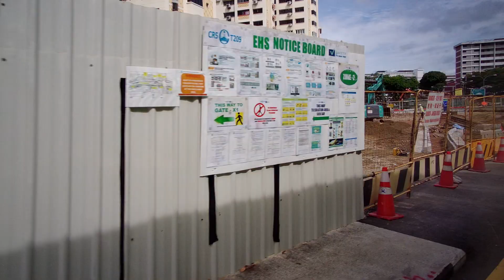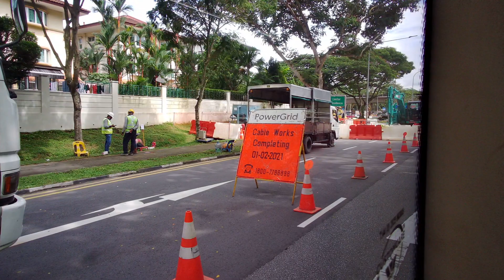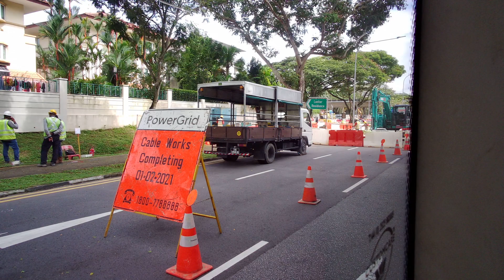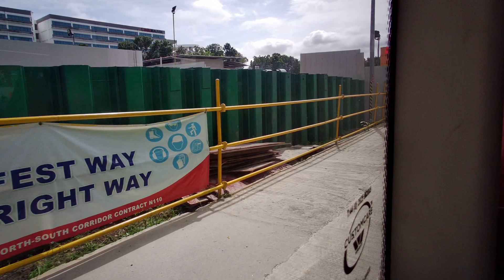Singapore 71 bus route ride from Bishan Ang Mo Kio Park to Yio Chu Kang train station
Singapore SBS Transit / SMRT Corporation Buses / Tower Transit / Go-Ahead double / single deck diesel / hybrid / electric BYD / MAN / Mercedes-Benz / Scania / Volvo / Yutong / Enviro500 bus route journey ride trip
Bus engine sound enthusiasts travel video
Bus / city bus transportation in Singapore - Mass transportation system
Public transport company

Fimi Palm
Canon 80D
1080p 5X Auto Focus Live Streaming IP Camera